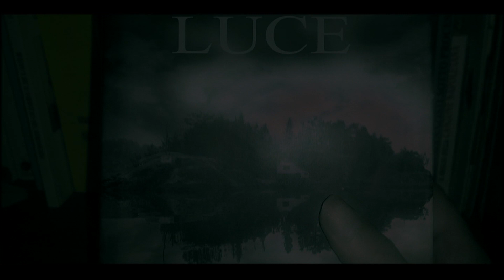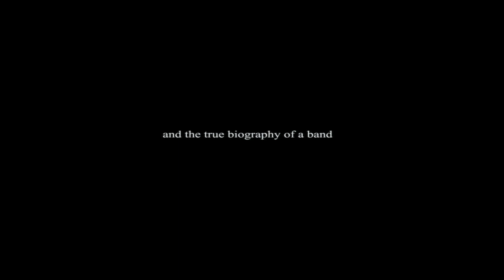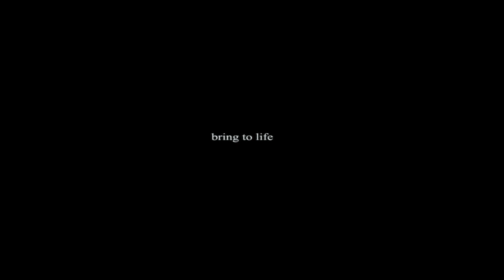Shadow Gallery - The Lords of the Spirit (Official Trailer)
The musical, the movie, the story of Shadow Gallery honoring Mr. Mike Baker anniversary (September 2, 1963 -- October 29, 2008)

Created by prog metal band Members of God and Shadow Gallery.